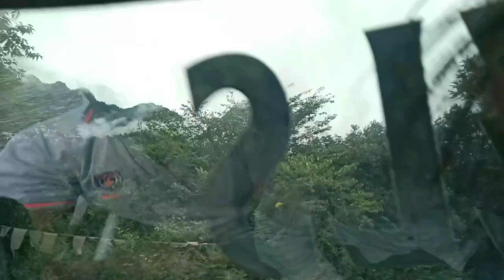arunachal view shortvideo bike bittu aatreyaarunachal view